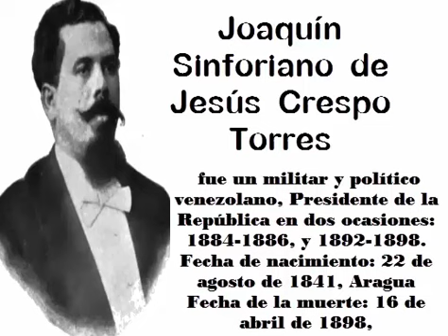CLASICO JOAQUIN CRESPO 2015